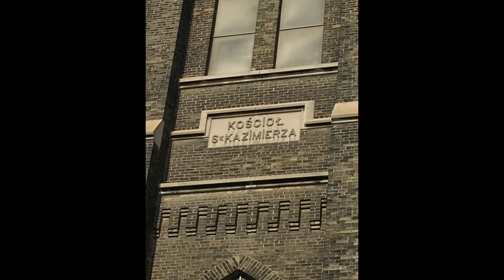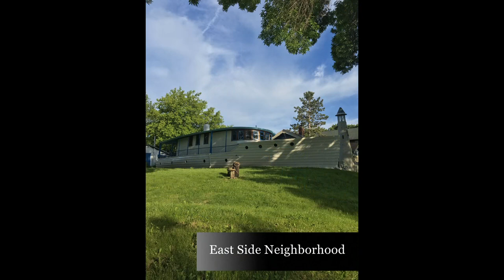"Old World Structures" Saint Casimir Church and The Boat House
This presentation documents local Milwaukee landmarks, Saint Casimir Church (built in 1899), in the Riverwest neighborhood of Milwaukee, and the Boat House (various tales of origin), on the East Side. The two sites are about a mile from each other, with the Milwaukee River running in between the two locations.

I've been documenting, all across the city of Milwaukee, "boots on the ground" tour of the land. My trusty bicycle and camera acompany me, as I travel from corner to corner of Milwaukee.

Soundtrack:

(Tortuga - Epic Movie Adventure Music)

(Romantic Movie Sountrack)